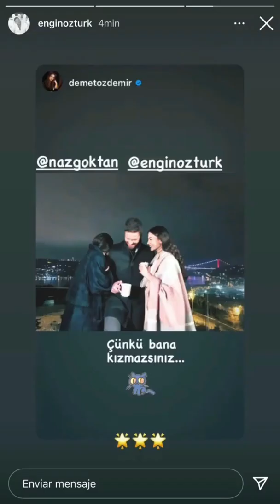Demet Özdemir & Engin Öztürk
Clip credits: Twitter @enlanube22